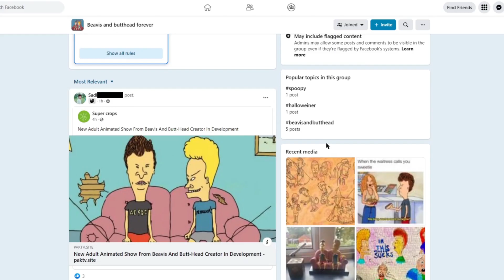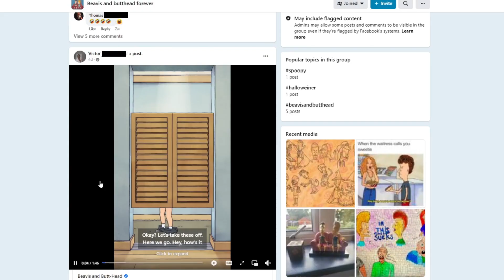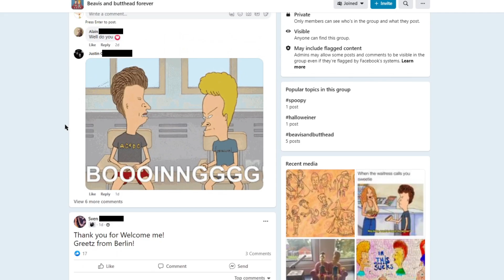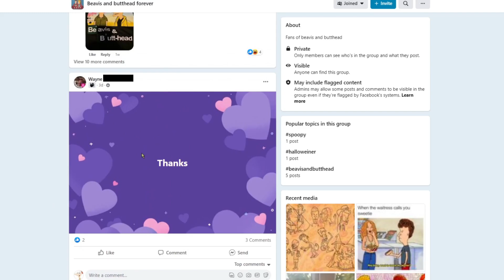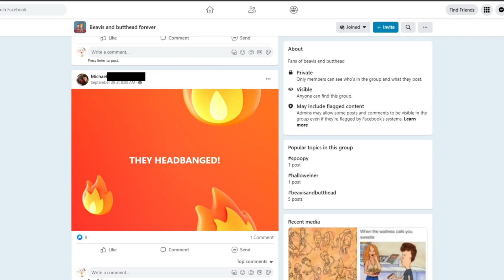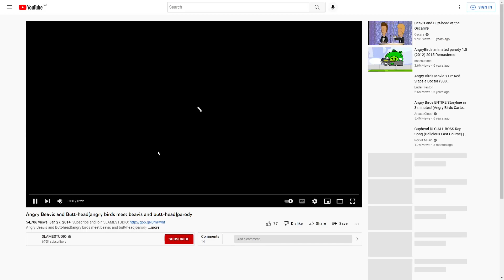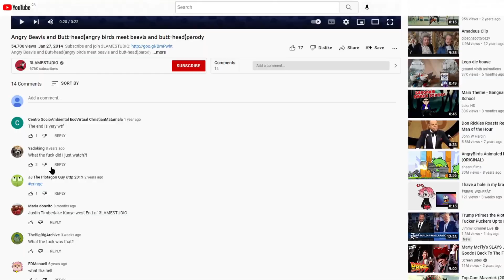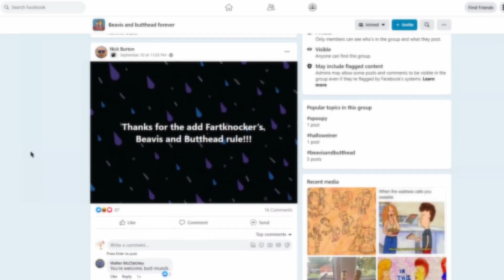Joining a Beavis and Butthead Facebook Group | Feat. 3LameStudio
Jon and Seth do the Facebook. I've aged 50 years and I have 16 cats. Help.

Important Note: I know I don't have the viewer base to legitimately worry about this, thankfully, but please do not attack or harass anyone in this video.